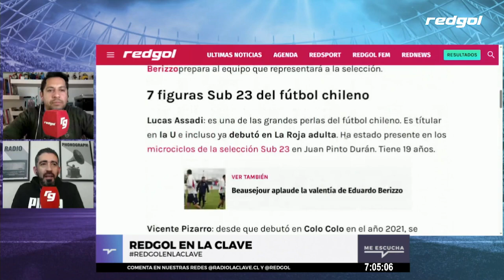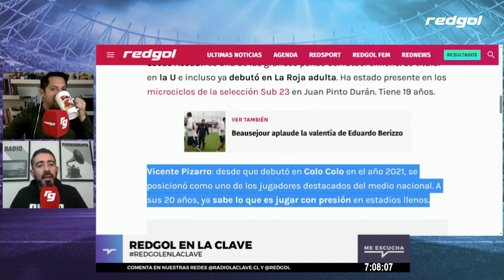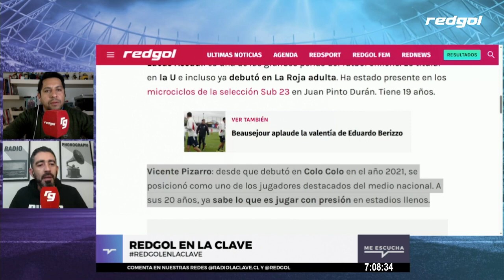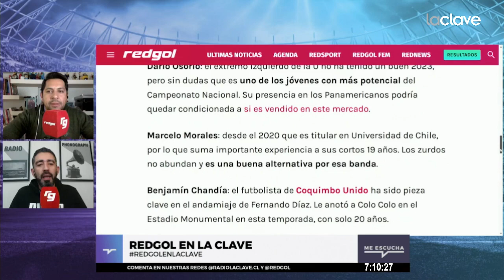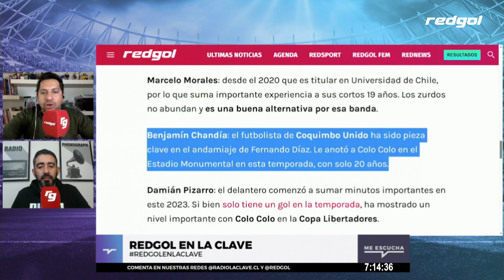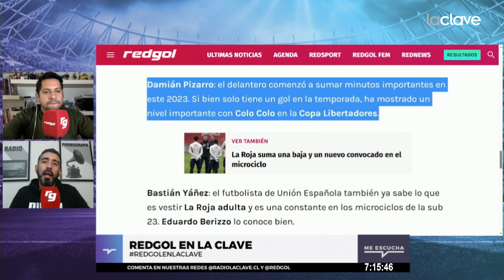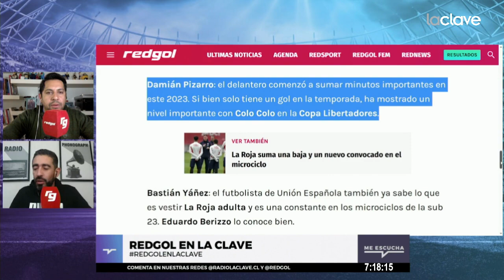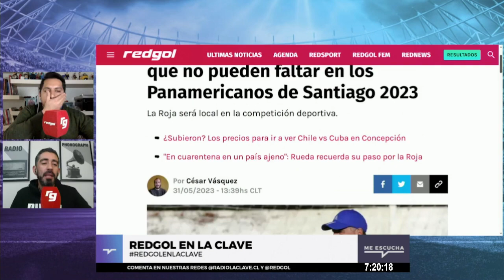REDGOL EN LA CLAVE | LUCAS ASSADI y las SIETE figuras que NO PUEDEN FALTAR en SANTIAGO 2023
Repasamos la lista de las siete figuras del fútbol chileno Sub 23 que no pueden faltar en los Juegos Panamericanos Santiago 2023, con Lucas Assadi a la cabeza.